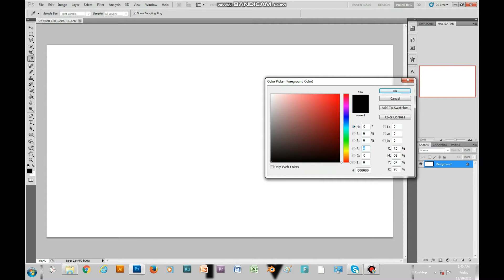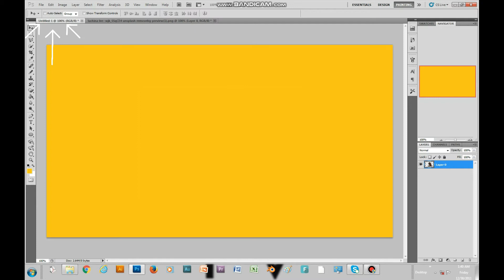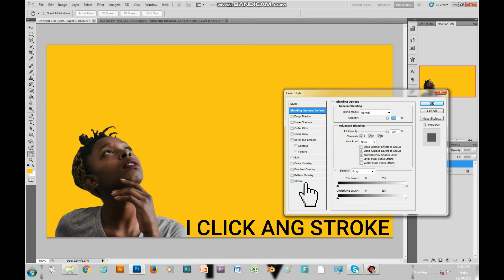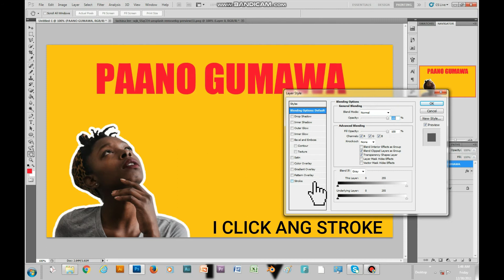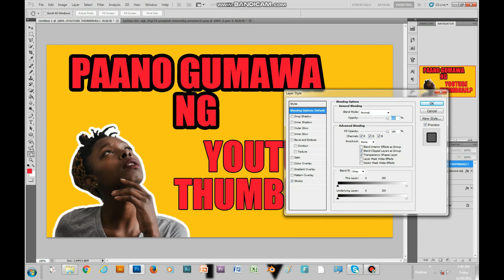PAANO GUMAWA NG YOUTUBE THUMBNAIL (THE EASIEST WAY)| De'Martilyong TV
SA VIDEO NA ITO AY TUTURUAN KO KAYONG GUMAWA NG INYONG YOUTUBE THUMBNAIL SA "PINAKA MADALING PARAAN".